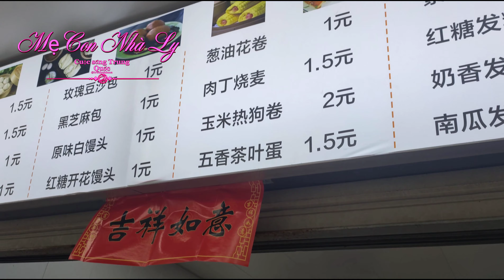Tập8-Cả nhà đi hái dâu cuối mùa @Mẹ Con Nhà Ly (Cuộc sống Trung Quốc)@truclychina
kênh @Mẹ Con nhà Ly (Cuộc sống Trung Quố)@truclychina là kênh về chủ đề cuộc sống vùng nông thôn ở Trung quốc.Đam mê khám phá các món ẩm thực trong và ngoài nước.Trồng trọt và chăn nuôi khám phá những phong tục tập quán ở đất nước Trung Quốc.